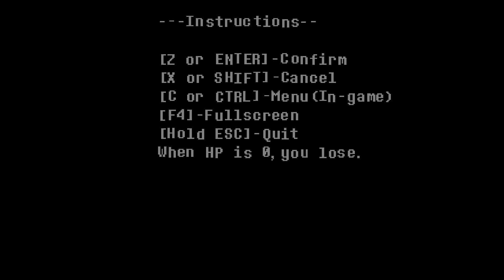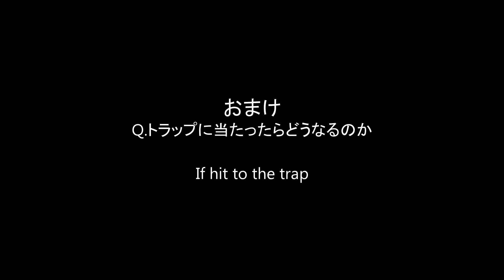Underfell DEMO版プレイ(undertale fangame) no commentary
デモ版だからある程度予想はしてたけど
まさか最後こうなるとは予想してなかった
サントラも割りと好きな曲多いので完成が楽しみ

ホラー要素無いしハロウィン全く関係ないね！！
あと、正直こういうのやる時は実況やるのが良いんだろうね